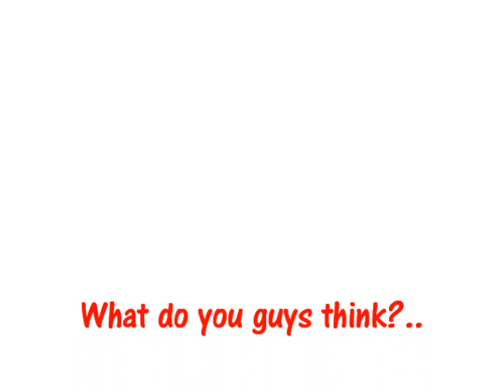Steve De Ridder - Southampton F.C.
Southampton's new signing Steve De Ridder.